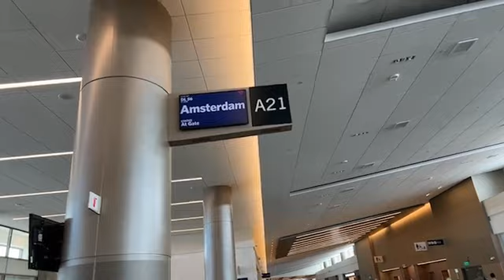3/6/2022 Quick hello from Salt Lake City Airport on my way to Mexico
Bill does a quick IRL Sunday Funday from the Salt Lake City airport on his way to Mexico -- Watch live